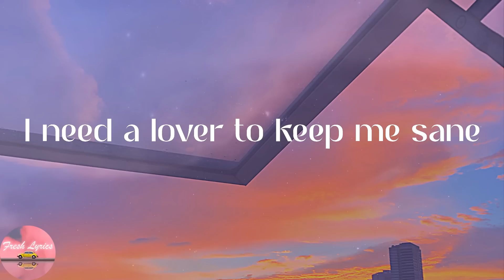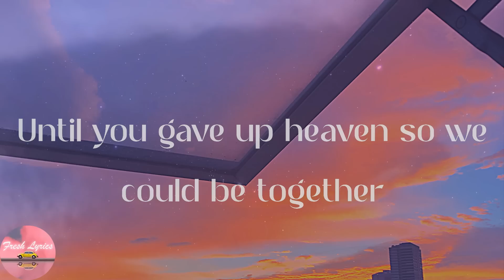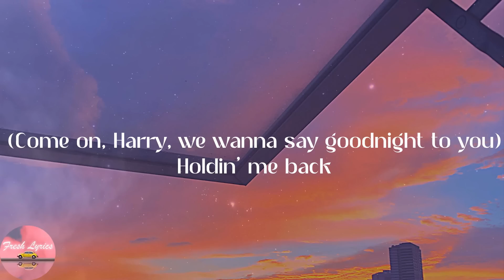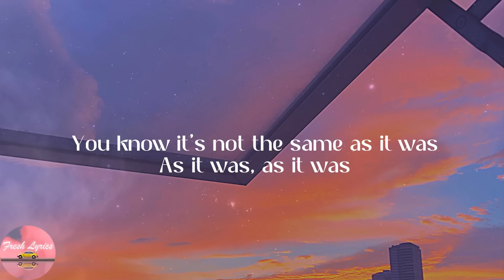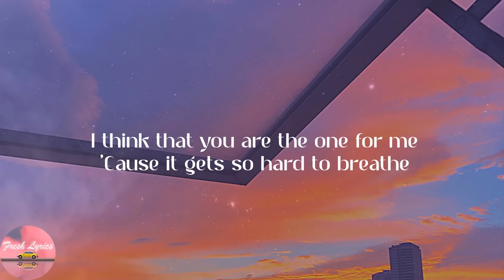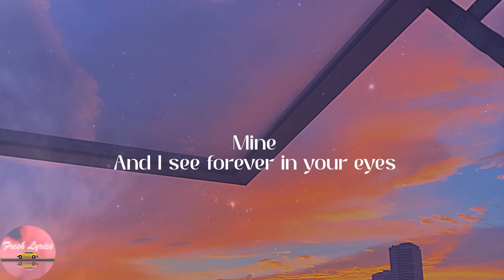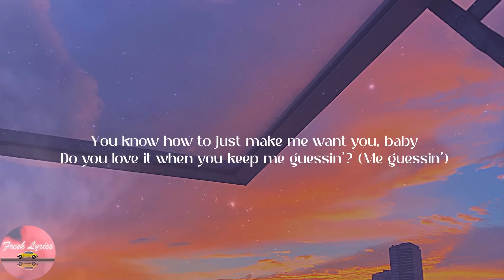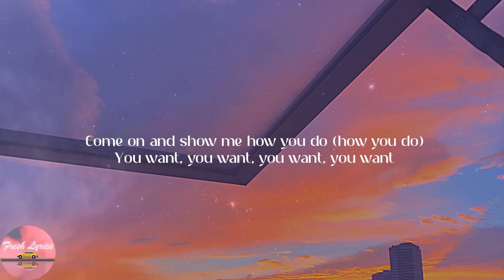Troye Sivan - Angel Baby | Ali Gatie, ZAYN, Ann Marie,...